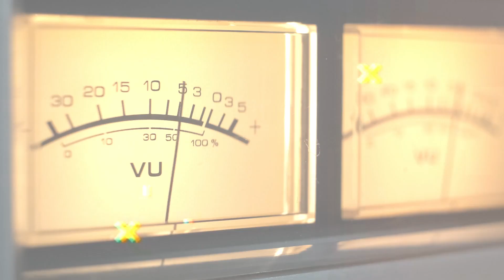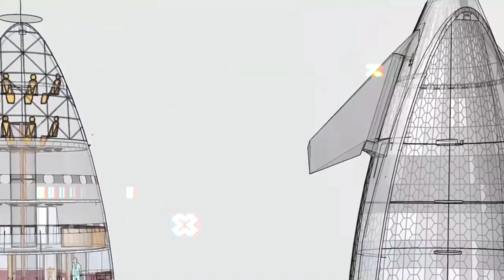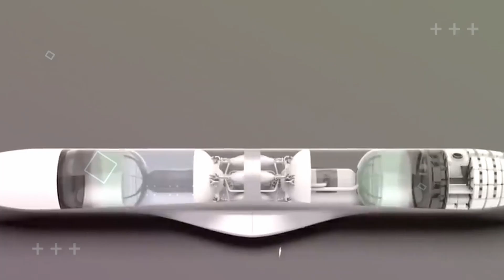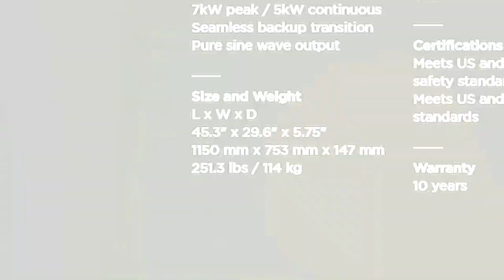Living the Dream: Life Aboard Elon Musk's SpaceX Starship REVEALED!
Living the Dream: Life Aboard SpaceX Starship REVEALED!

Ever wondered what life would be like inside SpaceX Starship? Join us for an exclusive tour of this space marvel and discover the incredible features that make this the ultimate space adventure!